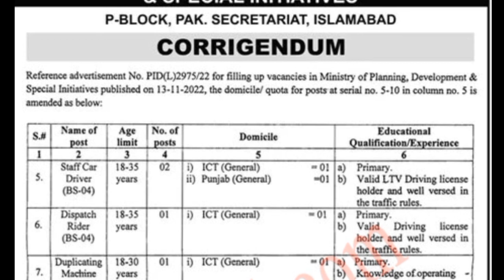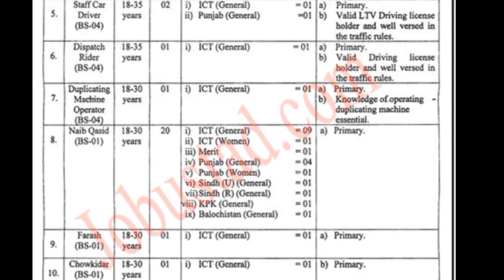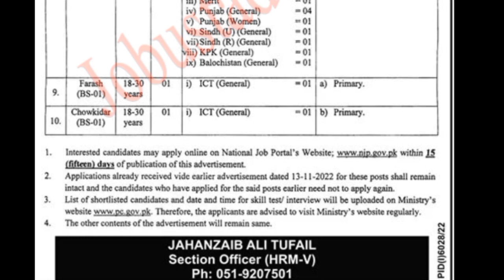Ministry Of Planning & Fedrel Government Jobs 2023 | New Fedrel Govt jobs 2023